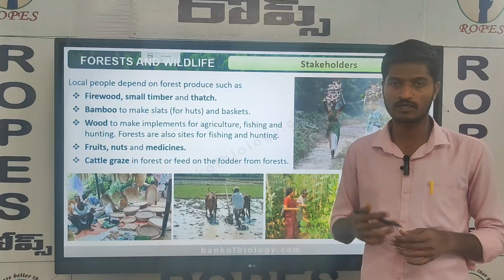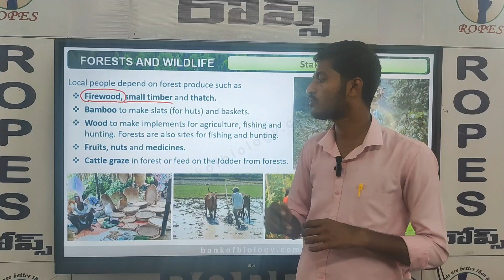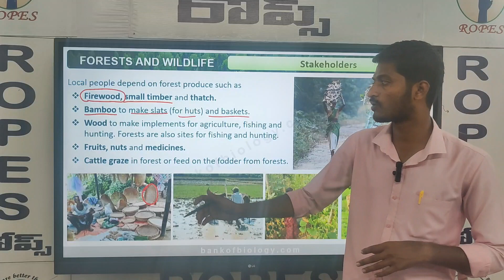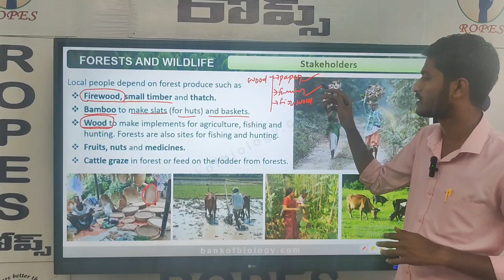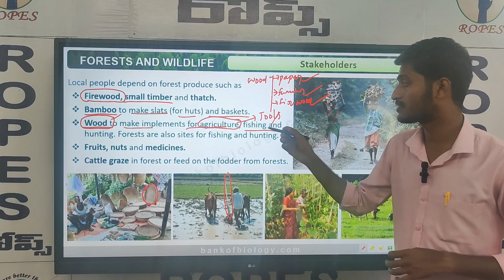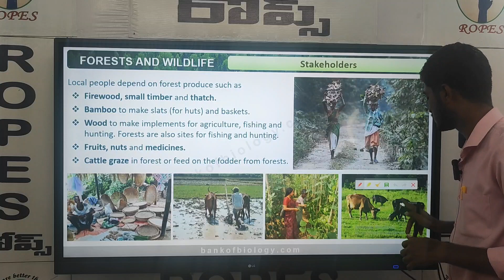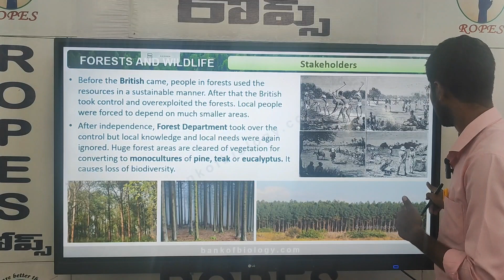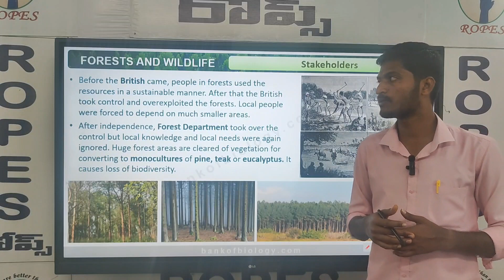10 TH BIOLOGY NATURAL RESOURCES PART 3 VIDEO 18